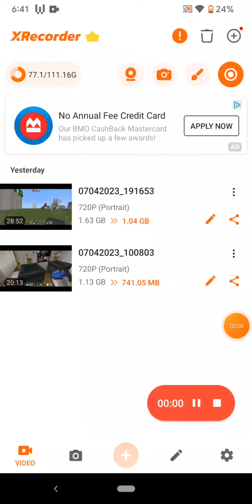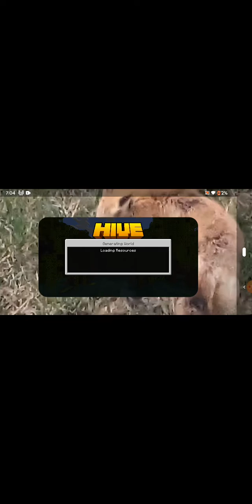April 10, 2023